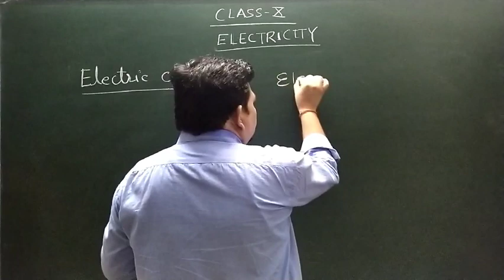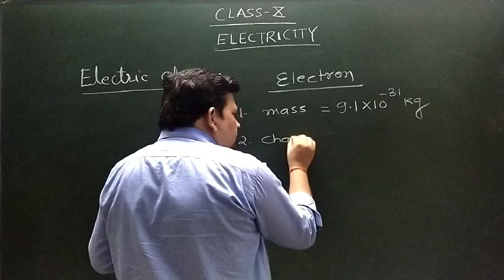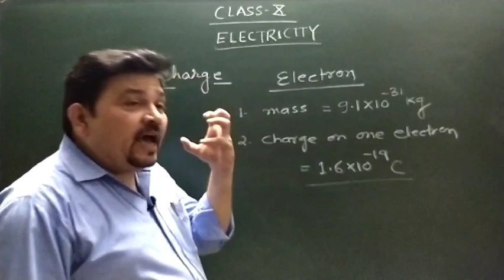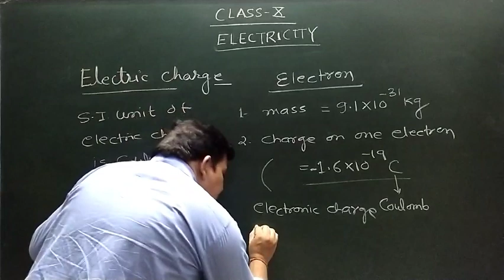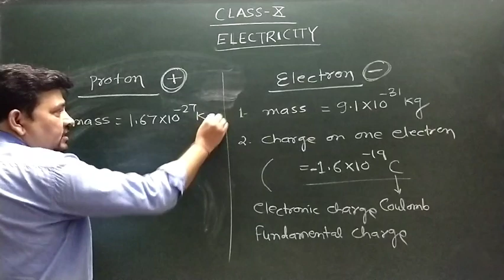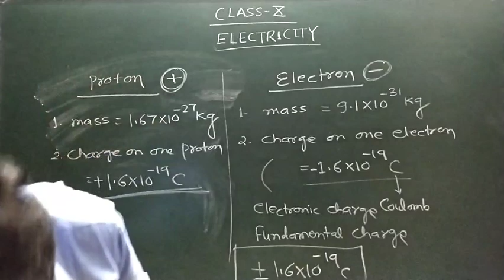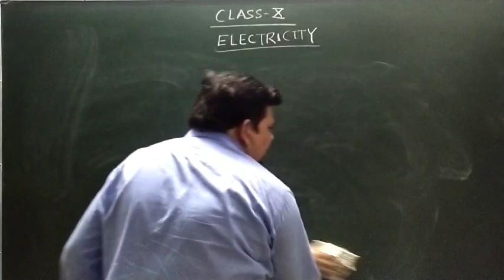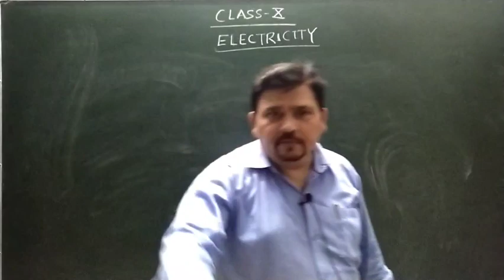Electricity #01 | Class 10th | Electric Charge | By Er. Yogesh Tiwari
Concept of electric charge, fundamental charge, charge on electron and proton with proper numerical solving approach.